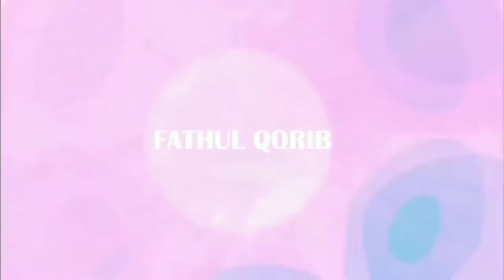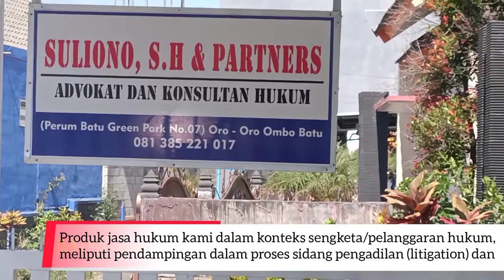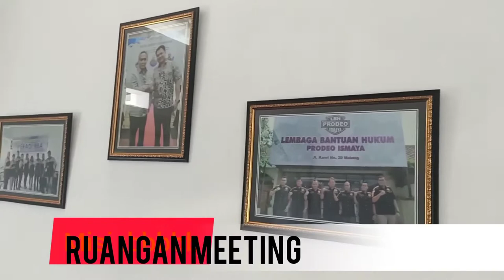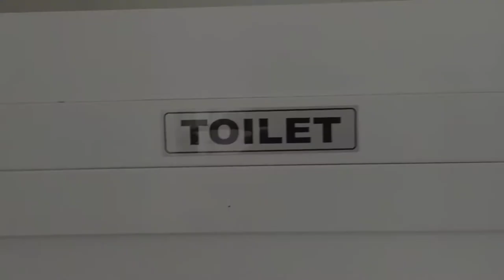Kantor Hukum || Suliono, S.H & Partners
SULIONO, S.H & PARTNERS merupakan Kantor Hukum yang hadir seiring kebutuhan jasa hukum yang dinamis dan universal

Produk jasa hukum kami dalam konteks sengketa/pelanggaran hukum, meliputi pendampingan dalam proses sidang pengadilan (litigation) dan sebelum proses sidang pengadilan (non litigation).

Perkara/kasus yang pernah ditangani antara lain :
- perkara pidana
- sengketa perdata
- sengketa tata usaha negara
- kepailitan
- ketenagakerjaan/hubungan industrial
- perceraian
- waris
- perkara politik/sengketa pemilu dll.

Wilayah Hukum Seluruh Indonesia